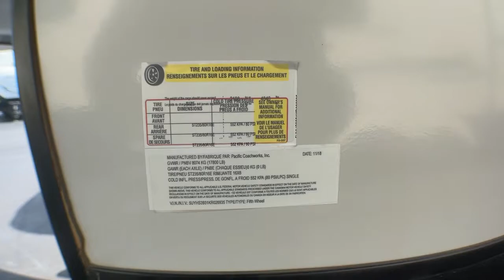2019 PACIFIC COACH WORKS POWER LITE 3414 Fort Worth, Dallas, Plano, Frisco, McKinney, TX CUFW1509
USED 2019 PACIFIC COACH WORKS POWER LITE 3414 available in Fort Worth, Texas at United RV. Servicing the Dallas, Plano, Frisco, McKinney, TX area.
2019 PACIFIC COACH WORKS POWER LITE 3414  - Stock#: CUFW1509 - VIN#: 5UYHS3931KR026935

United RV
5100 Airport Freeway